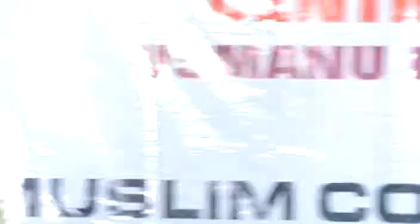RASHIDA ABDULKADIR BAUCHI 60 TAFSIR HIBZ HIBZ FEMALE LAGOS 2020 NATIONAL MUSABAQA